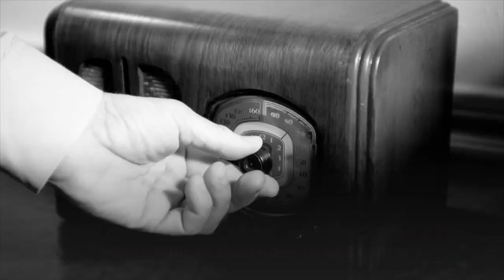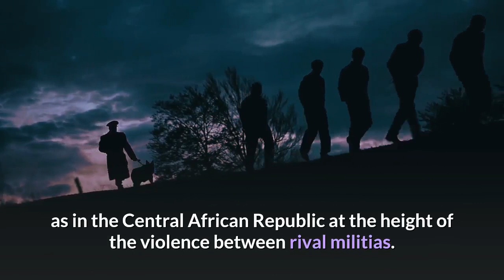Julian Keane dies, BBC World Service presenter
BBC World Service presenter Julian Keane has died aged 57 after a lengthy illness.

Keane was a well-known voice on the global radio station for more than quarter of a century, featuring on the French Service, Europe Today, The World Today and The Newsroom.

He had presented the channel's Newsday programme since its launch in 2012.

The programme's producers described him as a "warm, calm and surefooted presence in the studio."

"Julian also presented the programme from a long list of countries, often finding himself in the middle of some of the biggest news stories we've covered," they said in a tribute package.

The piece hears Julian reporting in the Democratic Republic of Congo in the run-up to elections and in Venezuela as the full scale of the economic crisis began to emerge, as well as in the Central African Republic at the height of the violence between rival militias.

Fellow broadcaster Joe Lynam called Keane "one of the best voices you will ever hear on the World Service and one of the nicest guys you will ever meet in your life."

Another presenter Shaima Akhalil added: "I'll miss waving and pulling faces at him on my way to the studio. I'll miss him smiling back."

More of his colleagues have paid tributes to the broadcaster on Twitter.